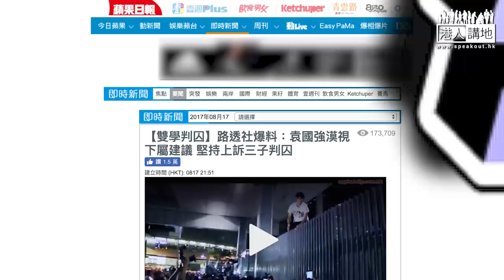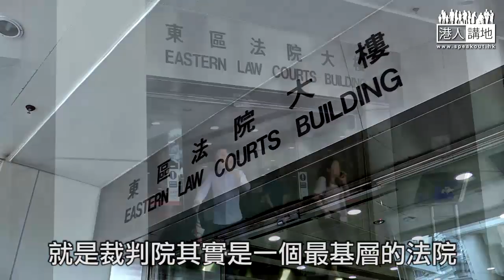【短片】【「爆料」指律政司堅持上訴？】譚允芝講公道話：所謂指控理據不足夠、司長無可能次次交代內部討論、沒止境兼且不是對香港有利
//黃絲抹黑律政司申請刑期覆核係「政治追殺」？芝姐明確指出，近年此類案件多、而量刑參差，律政司覺得係合適時機、尋求上級法院指引！支持上訴庭裁決，立即畀Like！//